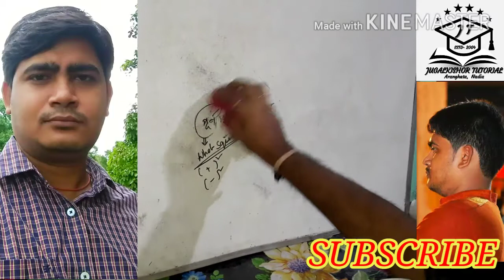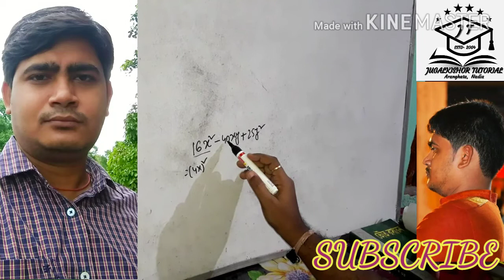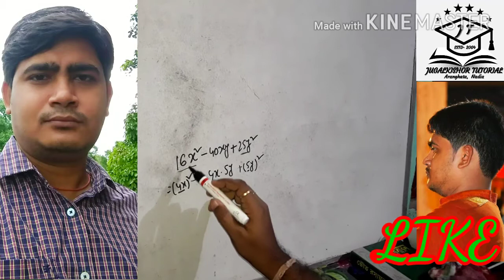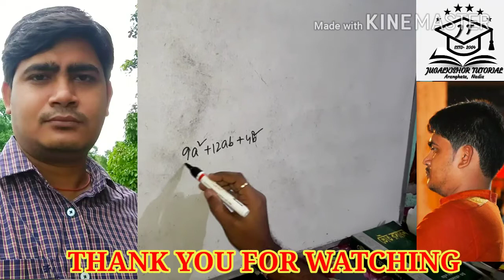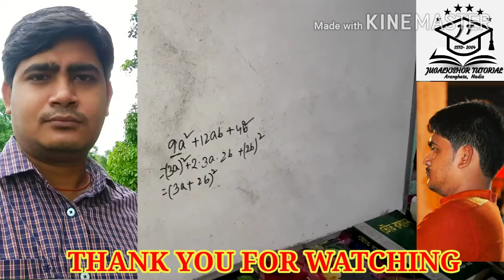JUGALKISHORE_TUTORIAL : পূর্ণ বর্গাকারে প্রকাশ। পরিবেশনায়-কৃশানু বিশ্বাস